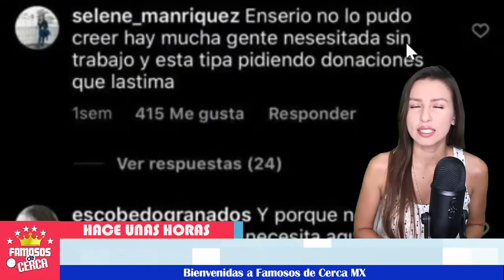😱💥 ¡ HOY ANGELICA VALE Solicita AYUDA Desesperadamente y así le RESPONDEN !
BIENVENIDOS!!!